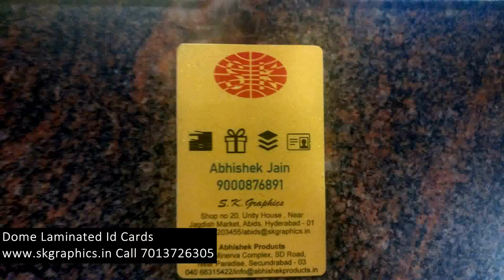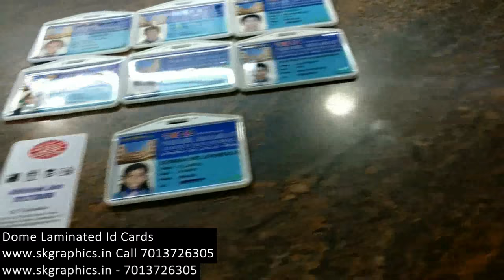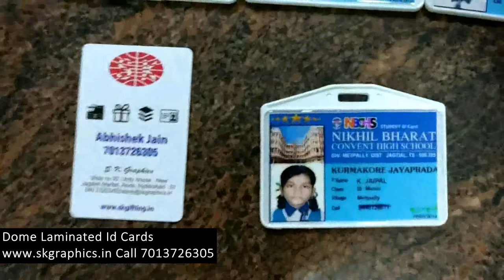🏢 Dome ID Cards | AbhishekID.com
Dome Id Cards

S.K.Graphics,

Id card Catalog, Pricing and Gifting Products

 We manufacturer ID card Holders, Lanyards, laser sheets, photo paper. We supply all ID card raw material and products like lanyards/tag rolls , hooks, lamination film, mounting film, cold lamination rolls, sticker, gum rolls, hooks notches, satin lanyards, special shine lanyards, badges, key chains, die cutters, id card Software, Epson cards and all id related Machines

 Following are some of the items we deal in

    Crystal Holder
    Outer Holder
    Inner Holder
    Box Holder
    Insert Holder
    Direct Fitting

    Flat Tags
    Shine Tags
    Saturn Tags
    Multi Colour Tags
    Round Tags

    Cold Lamination
    Lamination Machine
        Lamination Machine Parts
    Manual Cutter
    Fusing Machine

Key Chain
    Metal KeyChain

Ready Made
Plastic Pouch